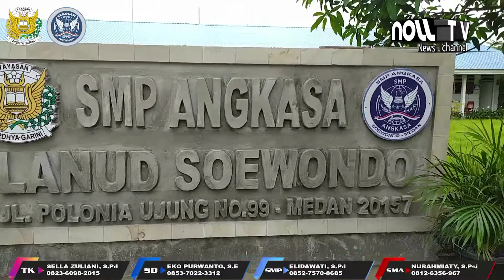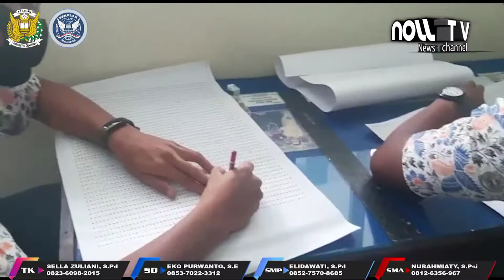Sekolah angkasa Lanud soewondo Medan.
SELAMAT DATANG DI SEKOLAH ANGKASA LANUD SOEWONDA MEDAN.

SEKOLAH ANGKASA LANUD SOEWONDO MEDAN MEMBUKA PENDAFTARAN PENERIMAAN PESERTA DIDIK BARU TAHUN AJARAN 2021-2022.

DIBAWAH KEPENGASUHAN JASMANI MILITER LANUD SOEWONDO, PESERTA AKAN DIDIK DAN DITEMPAH SECARA GRATIS UNTUK MENDAPATKAN KEBUGARAN JASMANI YANG PRIMA.

MEMILIKI PROGRAM UNGGULAN YANG MEMBERIKAN PENDAMPINGAN DAN PELATIHAN KEPADA PESERTA DIDIK YANG INGIN MEWUJUDKAN CITA CITA SEBAGAI ABDI NEGARA.

YUK BERGABUNG WUJUDKAN CITA CITA MENJADI NYATA.

SEKOLAH ANGKASA JAYALAH NUSANTARA.